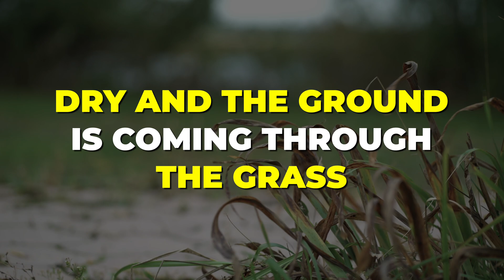5 Little-Known Strategies I Learned From Finishing A PhD In 3 Years (Implement TODAY!)